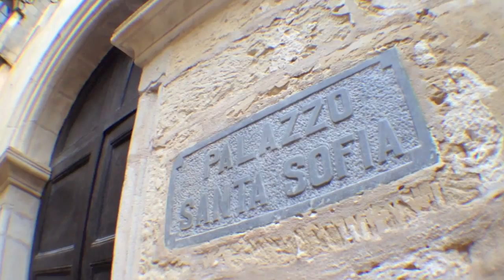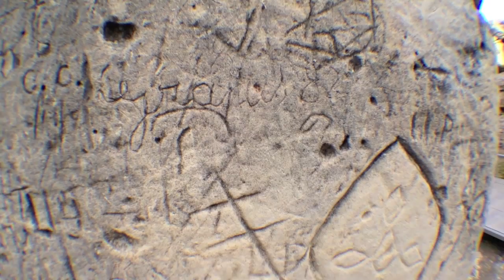We Love MALTA - THE PEARL OF THE MEDITERRANEAN SEA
This is a short video of our last Malta holidays in december 2012
                                                           © David Malong / Franziska Lessing 2012